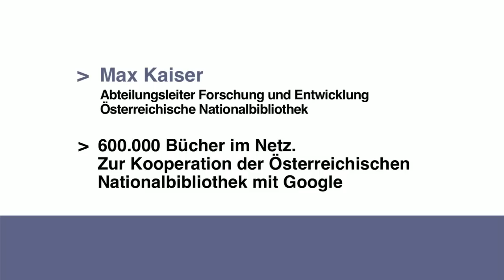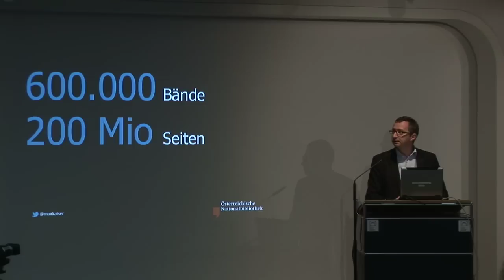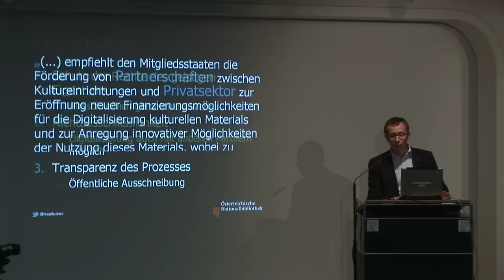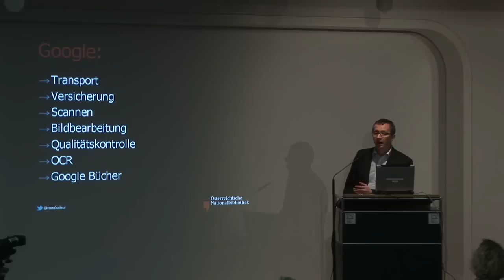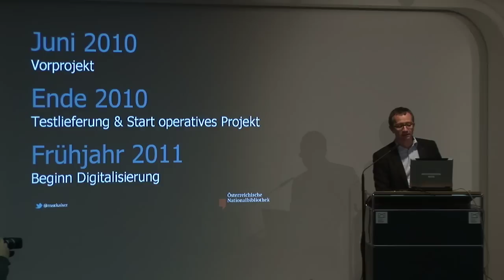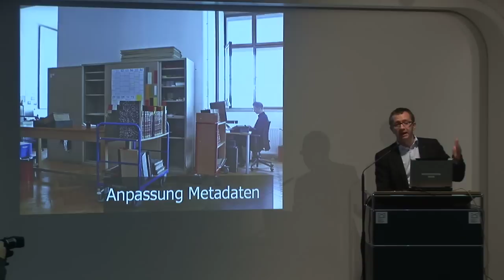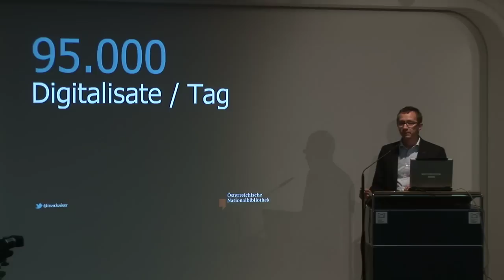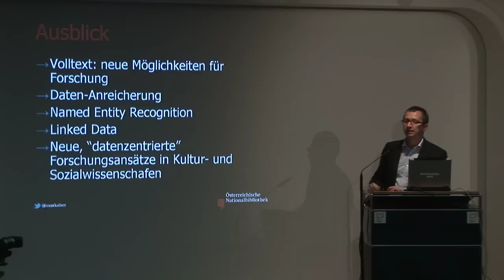Ins Netz gegangen - Max Kaiser: Zur Kooperation der Österreichischen Nationalbibliothek mit Google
Max Kaiser, Abteilungsleiter Forschung und Entwicklung der Österreichischen Nationalbibliothek, über "600.000 Bücher im Netz. Zur Kooperation der Österreichischen Nationalbibliothek mit Google".